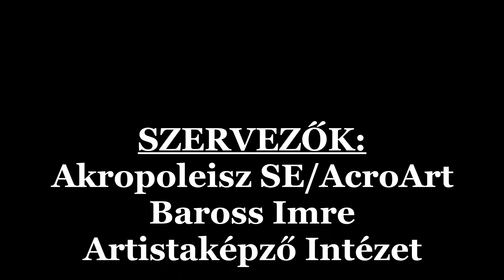Airfest 2020. - karika - Orovecz Gréta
Orovecz Gréta a profi karika Up II. női egyéni kategóriában első helyezést ért el. Ez úton is gratulálunk neki és edzőjének!